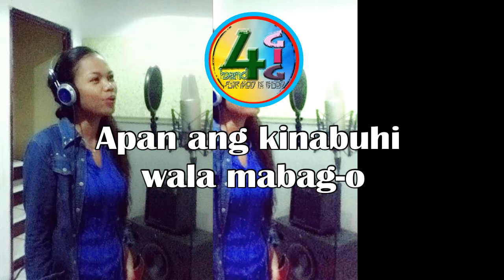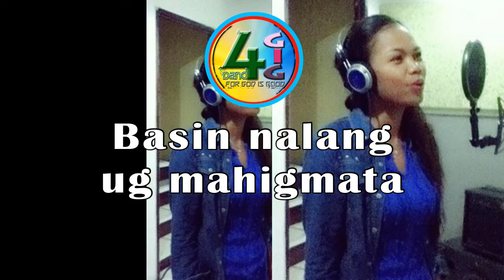Pastor Tambagi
Title: PASTOR TAMBAGI
As Revived by: 4GIG BAND
Arranged by: Jonas Sampilo
Vocals by: Jenelie Lamoste & Arnel A. Salomon
Album: RESTORING MY ALTAR 2020
Lyrics Video Creator: Jung Saje